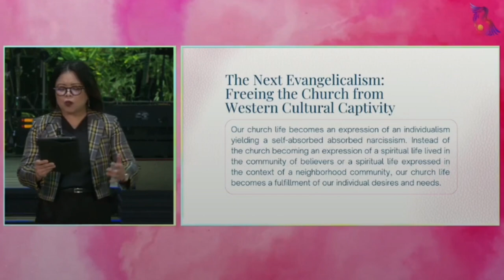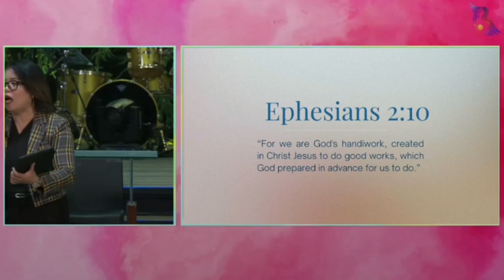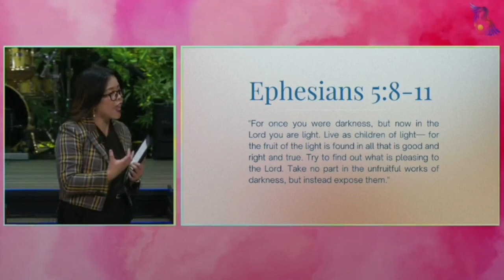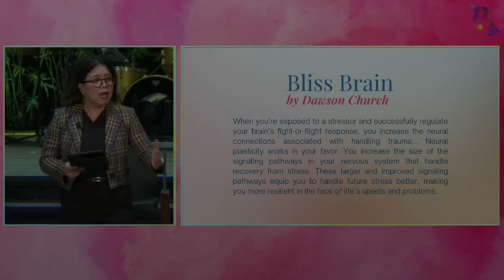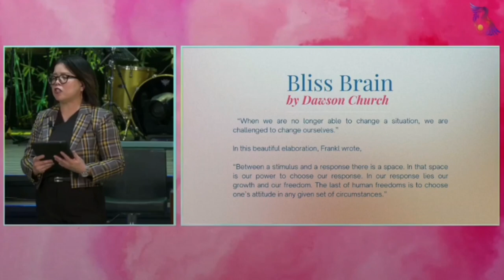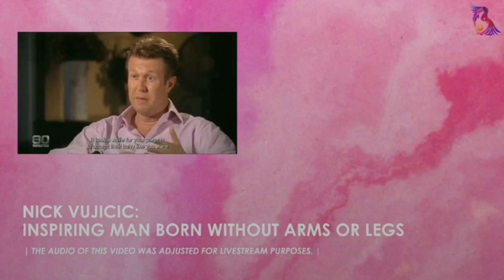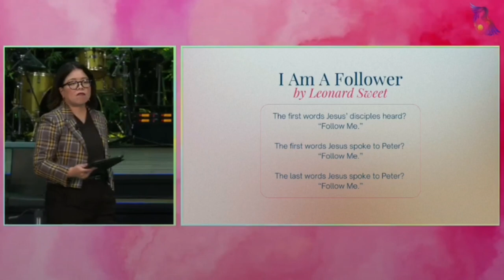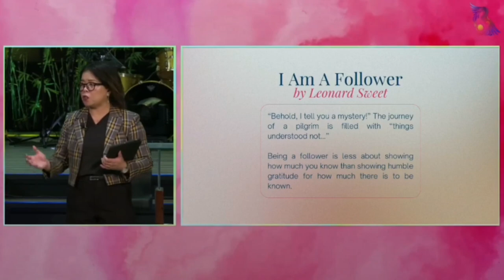Bread Of Life Ministries Crossroad Centre Sunday Service w/ Coach Ime Macasaet